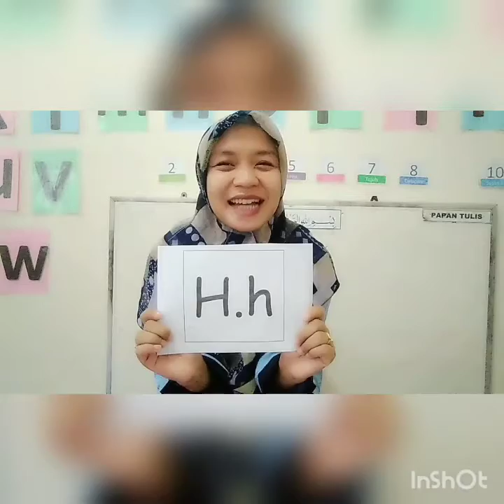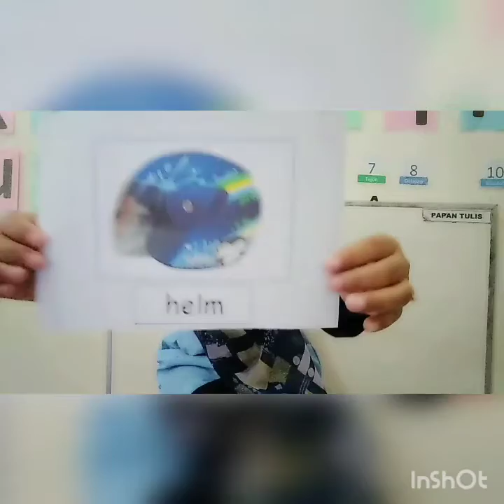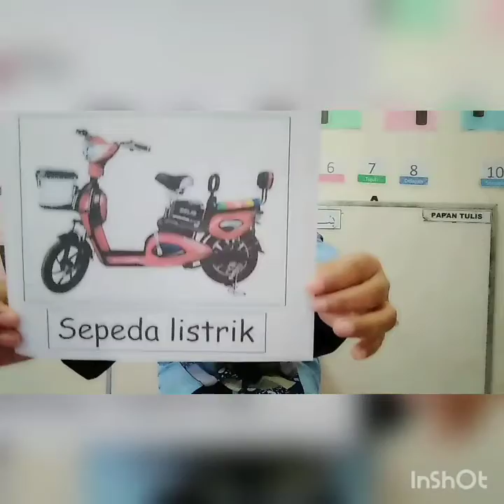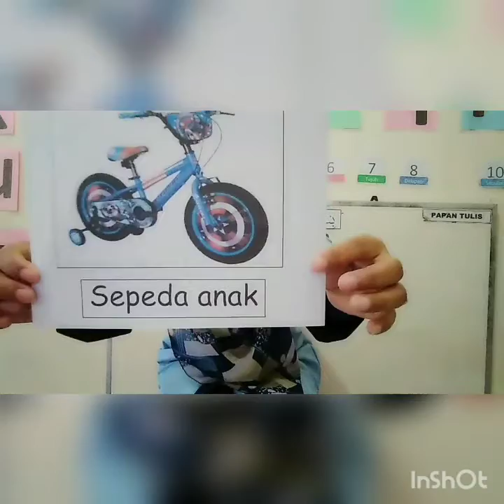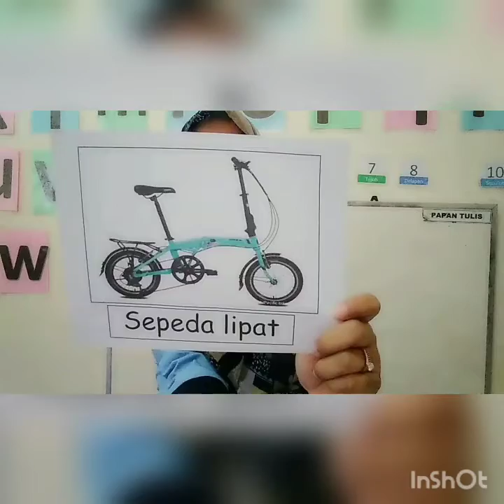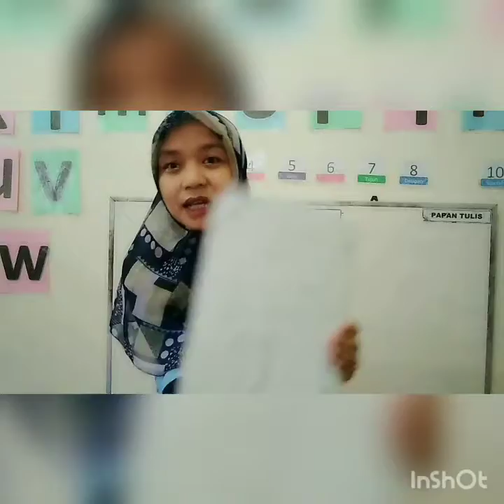MATERI PJJ "JENIS - JENIS SEPEDA", SENIN 10 /08 /2020, A4 AL HAKAM -MS DEASY